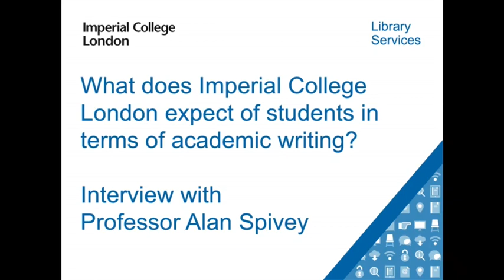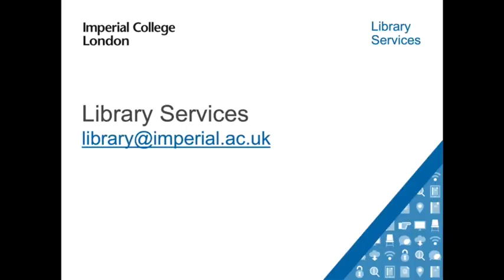What does Imperial College London expect from students in terms of Academic Writing?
What does Imperial College London expect from students in terms of Academic Writing? An interview with Professor Alan Spivey.